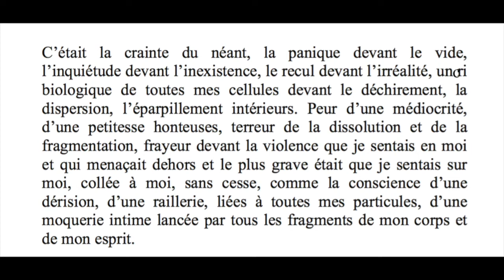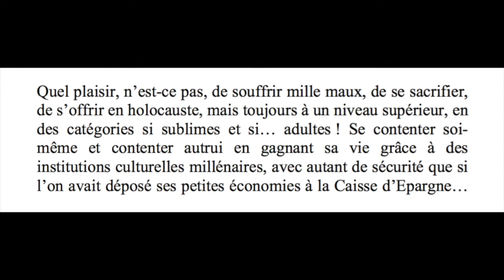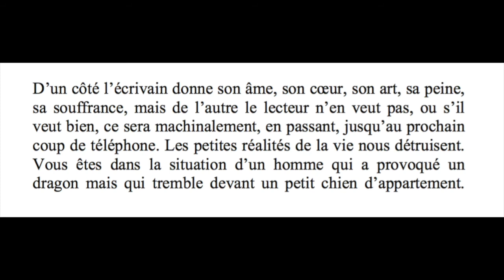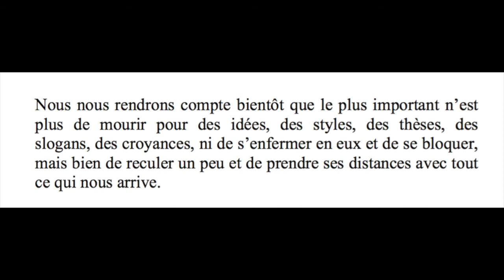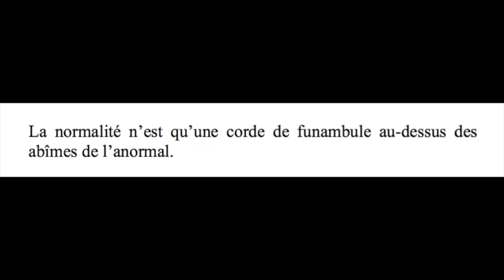Witold Gombrowicz, FERDYDURKE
Witold Gombrowicz (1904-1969) n'a pas son pareil dans la littérature du XXe siècle, j'en reste à peu près convaincu. On le lira tout au moins comme une étrangeté, sinon comme une figure majeure du questionnement existentiel. Ferdydurke (1937) est son premier roman, qui s'impose par l'ambiguïté des sentiments qu'il inspire. Presque tentés de "(...) nous débarrasser par la moquerie de ce qui nous moque trop cruellement", Gombrowicz fait l'effet d' "un génie sérieux" venu nous visiter "pour regarder en face les petitesses concrètes de l'existence". C'est le propre des hommes aux prises avec l'essence au combien absurde de l'existence de trouver à s'en moquer tout aussi franchement, et c'est bien là ce qui dérange...

0:00 - 1er extrait
0:45 - 2e extrait
1:22 - 3e extrait
1:50 - 4e extrait
2:15 - 5e extrait
2:33 - 6e extrait
3:00 - 7e extrait
3:20 - 8e extrait
3:53 - 9e extrait

Bande sonore originale: Stillborn Blues - Non